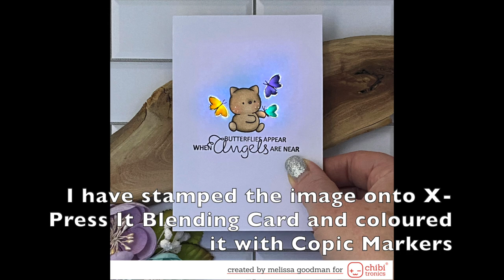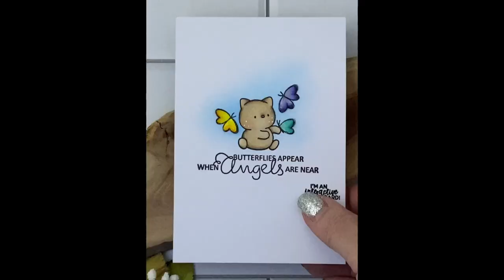Light up Card featuring Clearly Besotted stamps and Chibitronics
Let's light up these butterflies using Chibitrionics LED Stickers.

SUPPLIES
Electronics:  Chibitronics Craft with Light Kit

Copic Markers Used:
Cat:  E44, E43, E42, E41, R20, 0
Butterflies:  BV08, BV04, BV13, BV02
YR04, Y19, Y08, Y06
BG49, BG15, BG13, BG32
Accents:  Sakura White Gelly Roll 08 Pen, Shimmer Pen, Glossy Accents